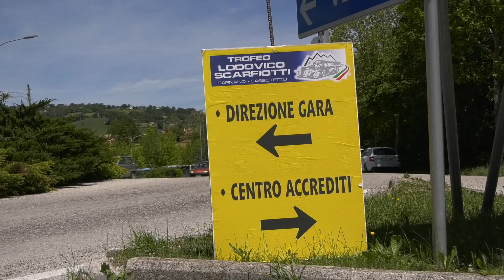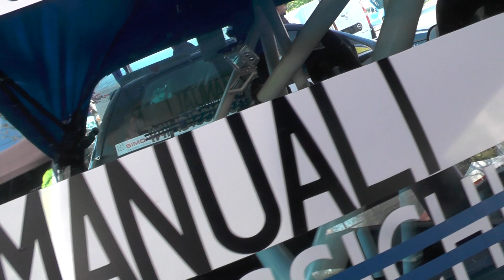MATTEO MANUALI | RENAULT CLIO PROD.S 2000 | HILLCLIMB SARNANO - SASSOTETTO 2022 | VIDEOCLIP